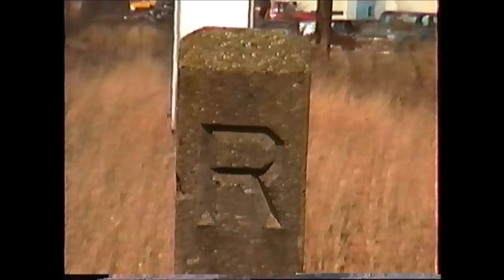Boston & Maine GP9's working in the Lawrence,MA area April 1989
Boston & Maine (Guilford) GP9's working through Lawrence and Andover,MA in April 1989. First 1705 on a good size local and then 1705 and 1724 on a westbound freight all blue B&M paint and lettering!  Video by Richard 'Moose' Ouellette.